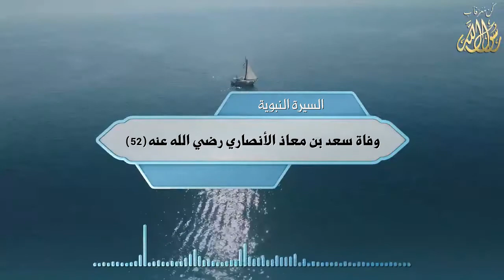الحلقة الثانية والخمسين :وفاة سعد بن معاذ الأنصاري رضي الله عنه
تم إنتاج هذة السلسلة عن طريق تطبيق   كُنْ مُعَرِّفاً بِرَسُولِ الله

👈تطبيق كُنْ مُعَرِّفاً بِرَسُولِ الله يوفّر لك الأدوات اللازمة لإنتاج مواد سمعية و بصرية بإحترافية كبيرة وبجودة فائقة احترافية